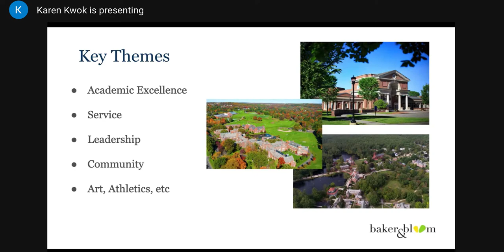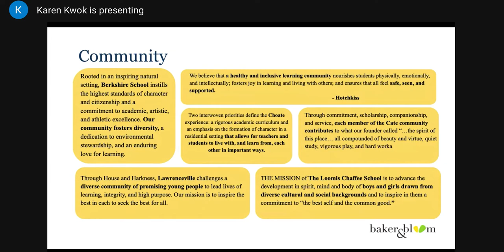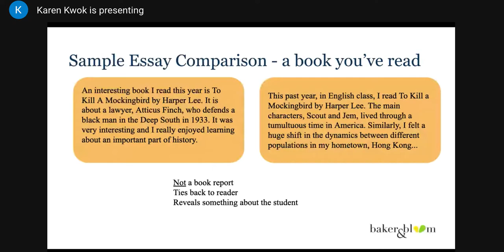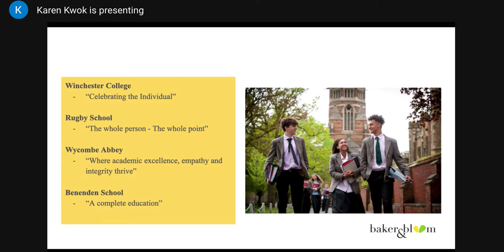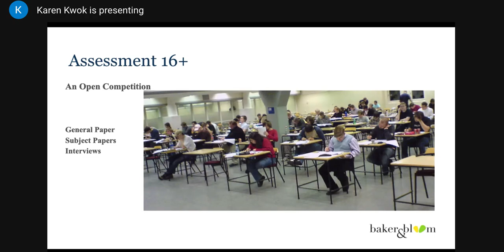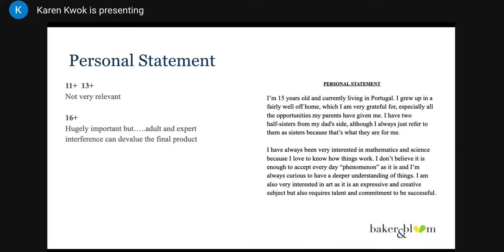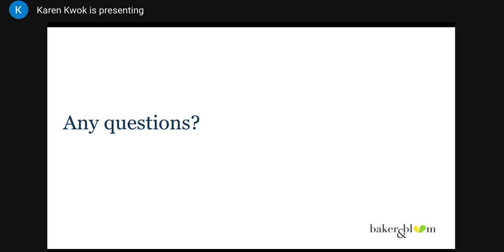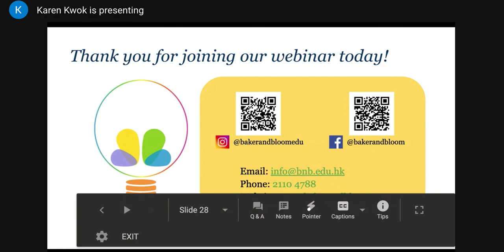What Do UK & US Boarding Schools Look for?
Part of Baker & Bloom's inspirED Week 2020 webinar series